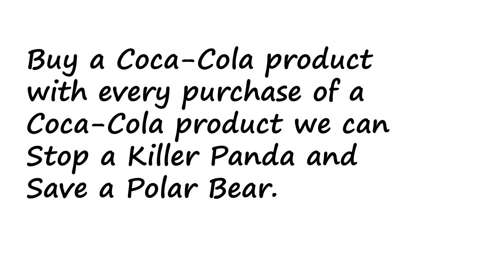Killer Panda Assignment